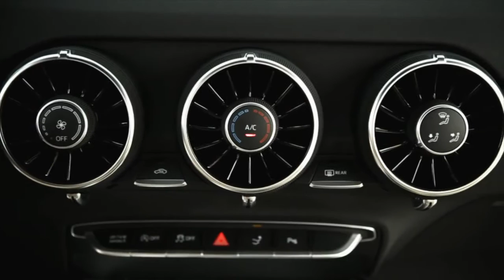2014 Audi TT neu Interieur All new Audi TT Interior Design 201415